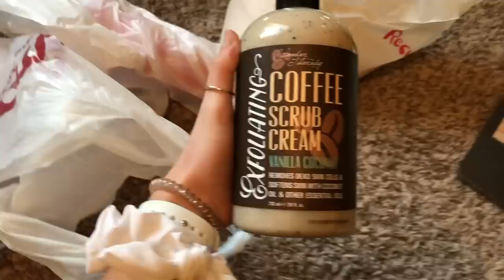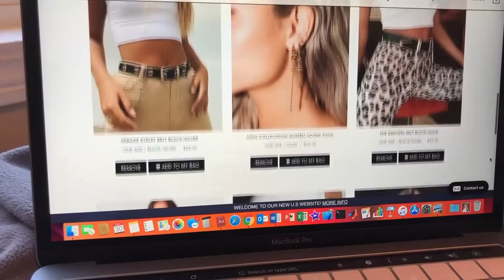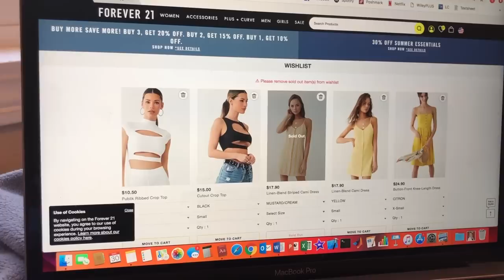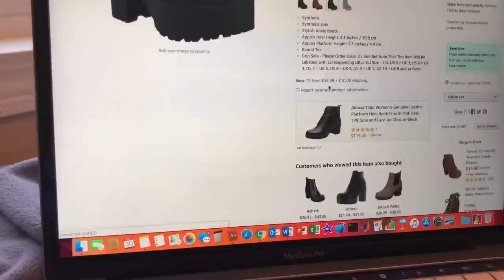VLOG | new makeup, online shopping, new plant!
M E D I A
C O N T A C T